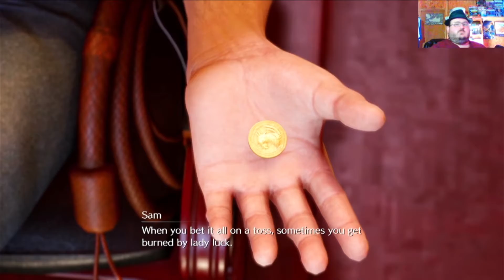UltimateMarBro's FF7 Remake Part 37 Complete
ARE YOU READY TO RUMBLEEEEEEE.